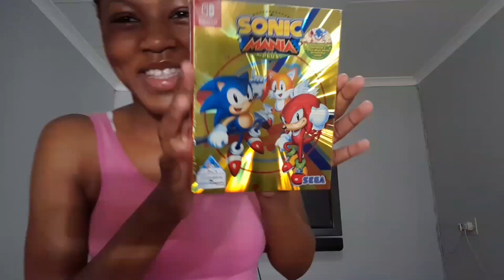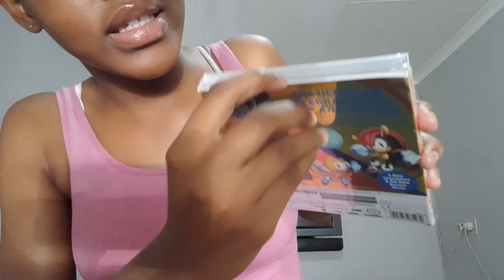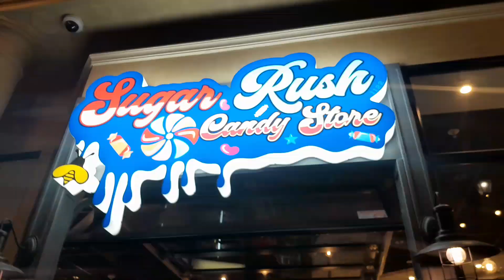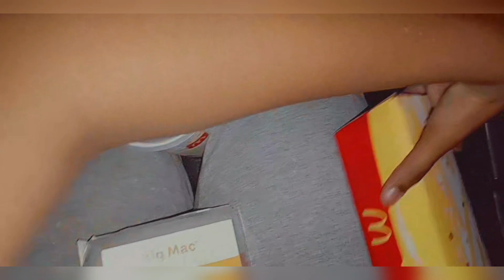vlogmas: Mini vlog :: Christmas eve,Emperors Palace || South African youtuber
Heyyy guys it's your girl bonga💕 and I am back with another videoo oh oh oh oh 📸 and in today's video I filmed a exam week in my life ✨️final exams edition✨️

Until next time guys peace ✌🏽❤️